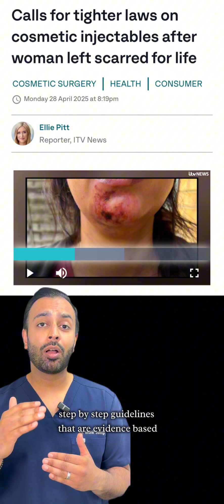The Hidden Danger of Dermal Fillers 😱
Do you agree with increased regulation within the industry?

This is an unfortunate case of necrosis following dermal filler treatment - a rare but serious complication. Cases like this highlight why regulation, proper training, and strict safety standards are so important! Patient safety must always come first!
It demands clinical skill, anatomical expertise, safe protocols, and the ability to recognise and treat complications - fast.
The industry cannot afford to stay unregulated.
Patients deserve to feel confident that their practitioner isn't just qualified — they're competent, accountable, and prepared for anything!

Always seek the advice of your physician or other qualified health provider with any questions you may have regarding a medical condition. Never disregard professional medical advice or delay in seeking it because of something you have read or seen on this YouTube channel.